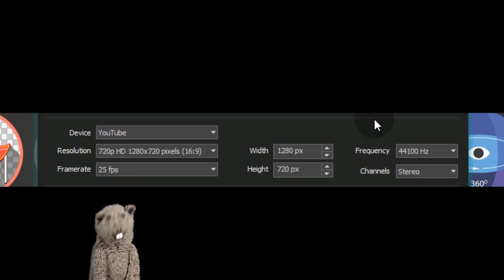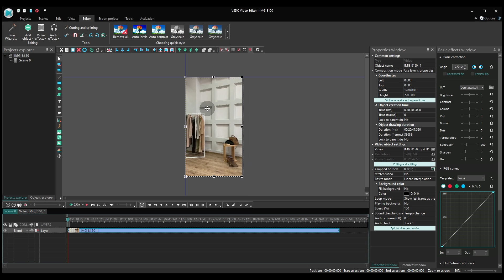How to quickly rotate a video that loads horizontally using VSDC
There are two types of people: those who can't stand vertical videos, and those who know how to use them like a pro. Today's lesson is for the latter group.

Sometimes it gets tricky when you try to open a video that was recorded in portrait mode (vertically), and the program loads it horizontally. In this tutorial, we'll show you a quick fix for situations like this one.

As always, make sure you're using the latest version of VSDC
In the comments below, let us know what other tricks you'd like to learn.